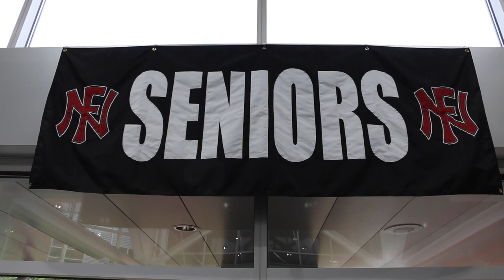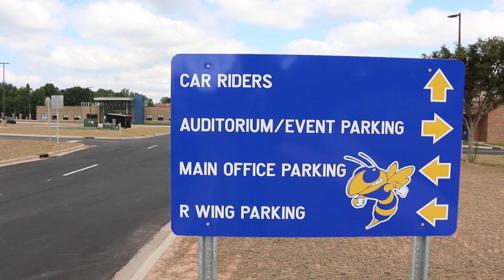See The 3 Fort Mill High Schools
With the opening of the 3rd Fort Mill High School this year we wanted to give a short recap of each high school including the improvements done at Nation Ford High School and Fort Mill High School in 2015. Watch this video for more info on our great high schools.

Read our blog post at
If you're thinking of buying or selling your home in Fort Mill, Tega Cay, or Rock Hill South Carolina remember to call Carmen Miller of the Miller Realty Group. If you want to check out beautiful homes available in our area just simply go to homesfortmill.com. If you are thinking about moving or relocating to Fort Mill and Tega Cay, watch our past episodes of Talk of the Town Carolinas for more info on our area. Talk of the Town Carolinas is a production by the Miller Realty Group LLC located at 7675 Tega Cay Dr. Tega Cay, SC 29708.